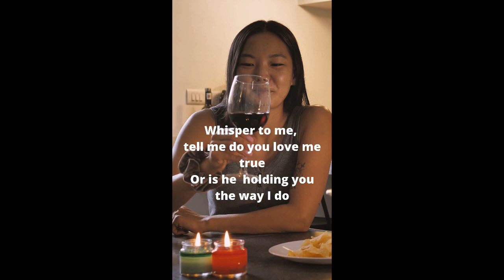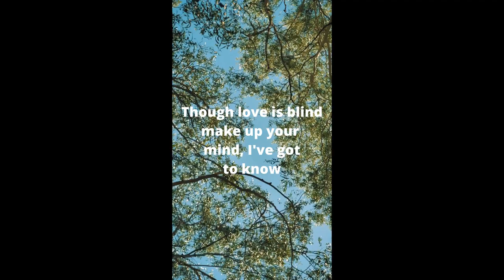He'll Have to Go Jim Reeves Old Favotites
Old favorites He'll Have to Go Jim Reeves